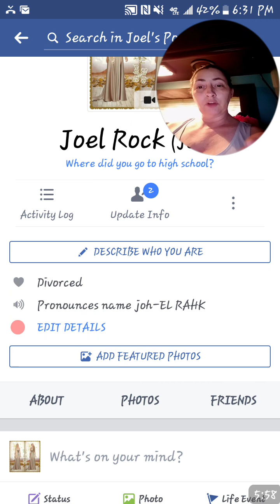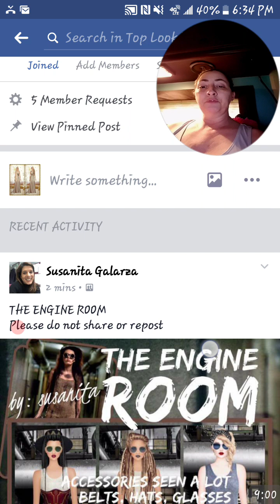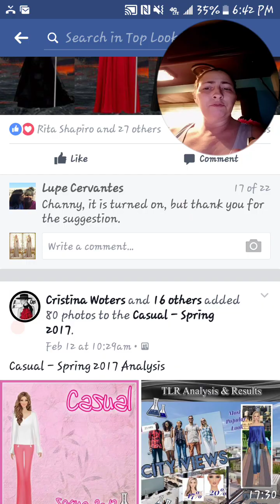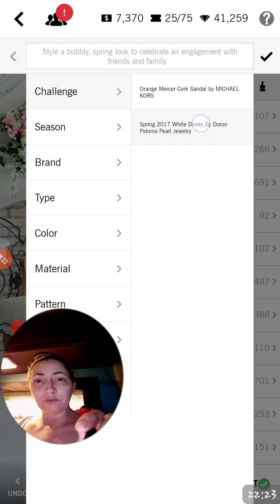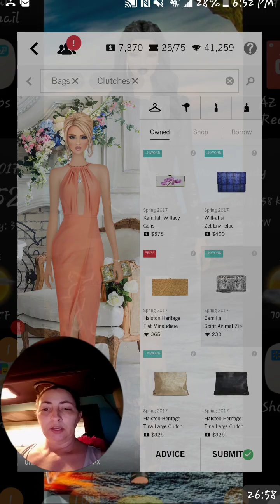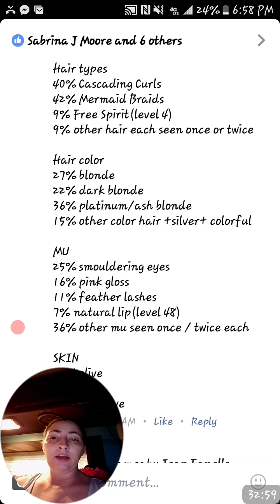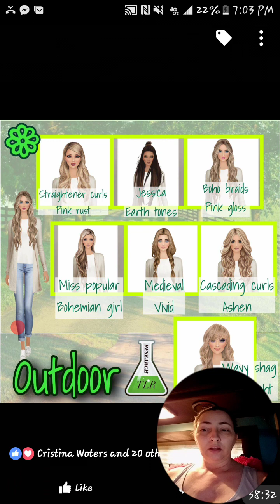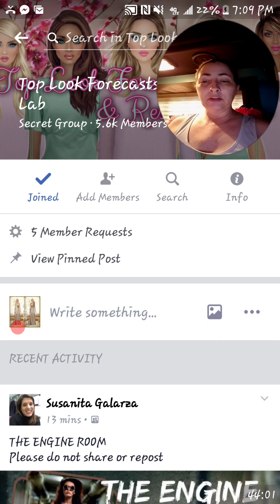The Secret to My Covet Fashion Success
What it takes to get higher scores and Top Looks in the game Covet Fashion